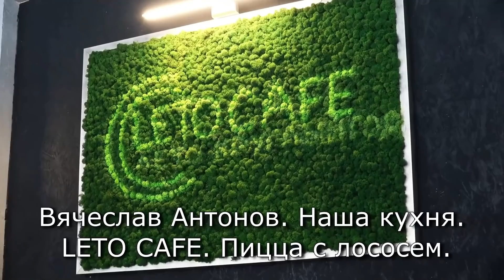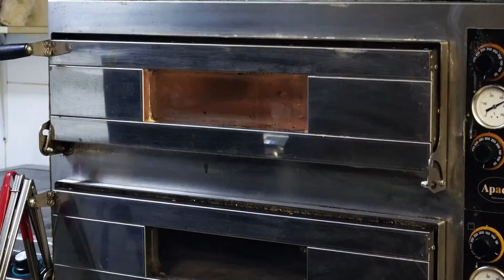Вячеслав Антонов. Наша кухня. LETO KAFE. Пицца с лососем.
Поддержка артиста:
Карта Сбербанка 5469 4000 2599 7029
Реквизиты счета: Вячеслав Александрович Антонов
Номер счета: 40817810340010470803 Наименование банка получателя: СРЕДНЕРУССКИЙ БАНК СБЕРБАНКА РОССИИ Г.МОСКВА (Доп. офис №9040/00919) БИК: 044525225 Корр. счёт: 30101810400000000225 ИНН: 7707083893 КПП: 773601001